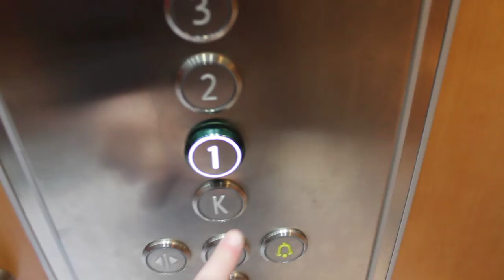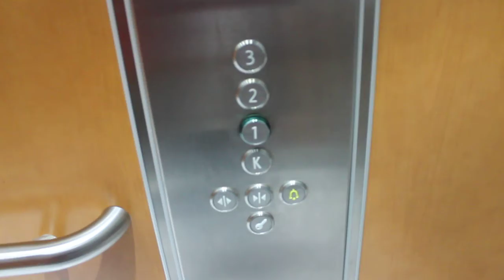KONE MonoSpace MRL Traction elevator @ Høgskolen i Narvik, Narvik, Norway.